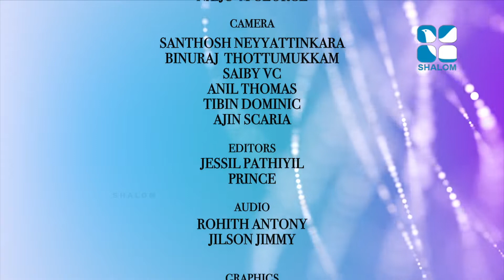Praise Melodies | EPI- 02 | March -03-2022 | Shalom TV